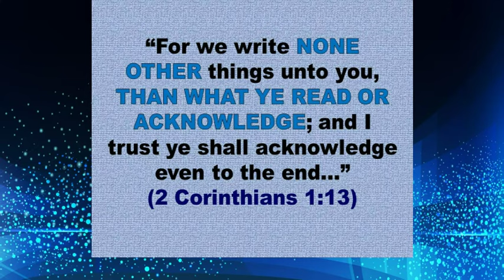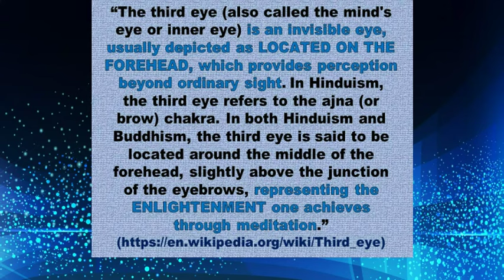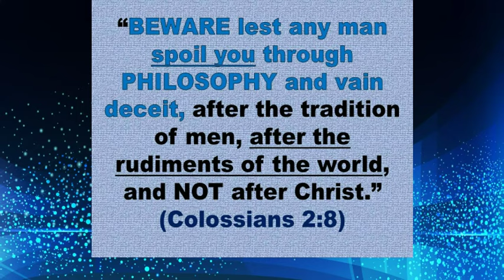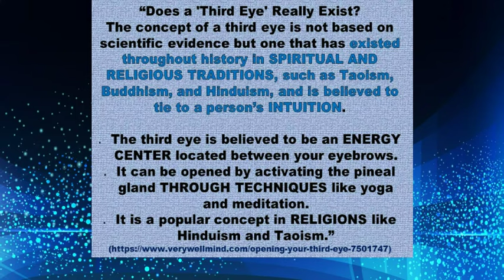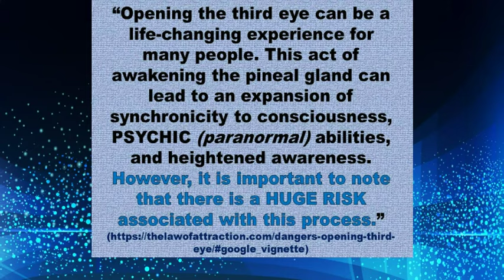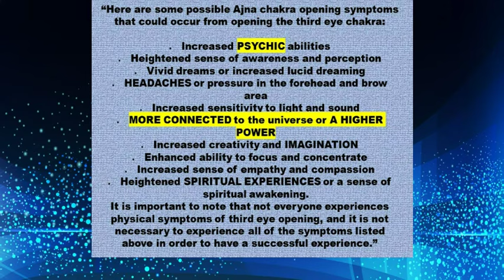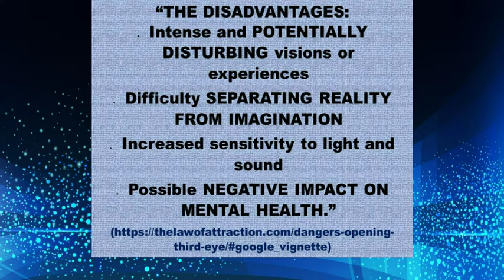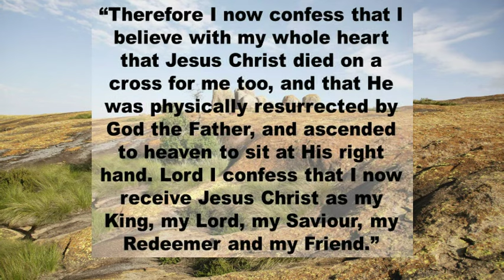What is the so-called "THIRD EYE"?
Yet another forgery by the devil.